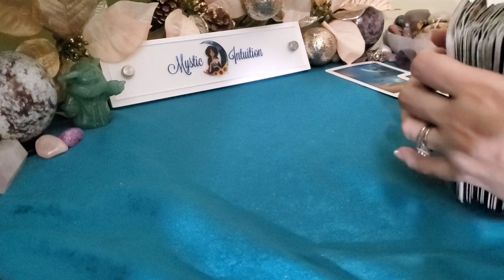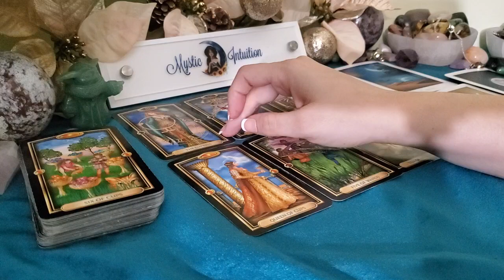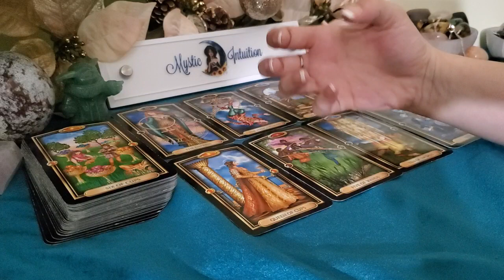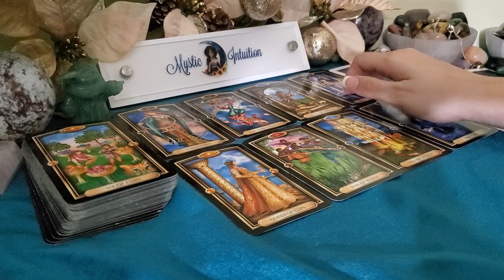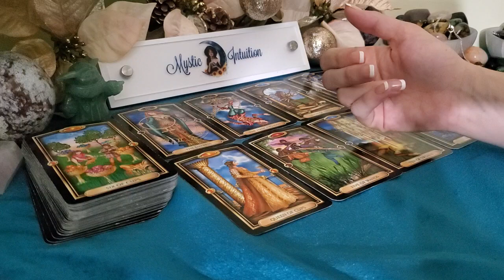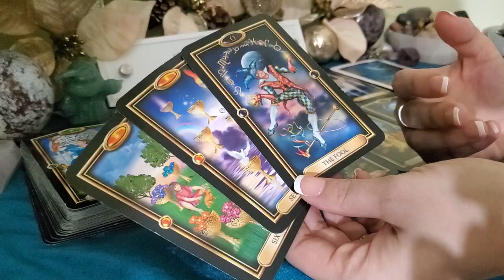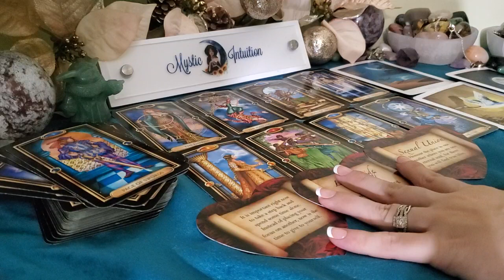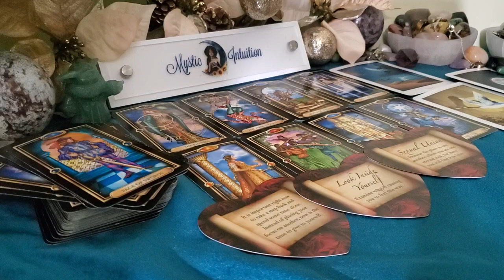CAPRICORN ♑ Returning to you! Revealing their plans to move forward! 💖 March 2021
Welcome

TIME STAMP:
Reading Starts - 0:30

Book a Reading:
I am currently not accepting request at this time.

Decks Used:
Sacred Destiny Oracle
Gilded Tarot
Lovers Oracle